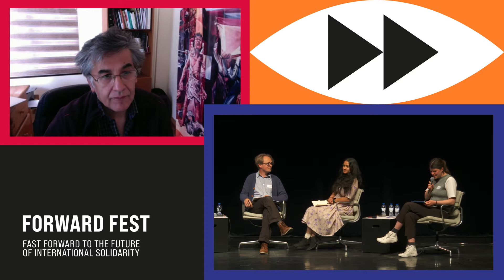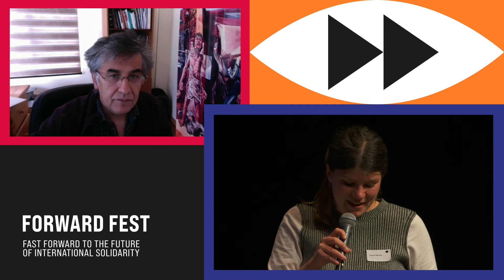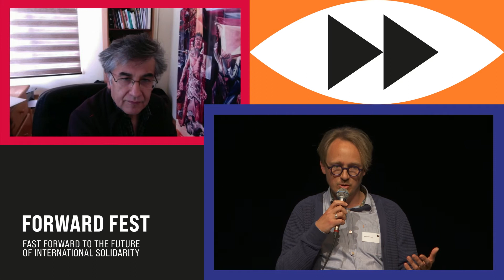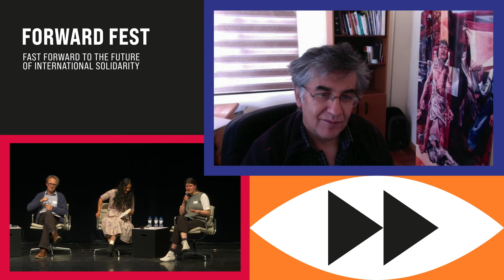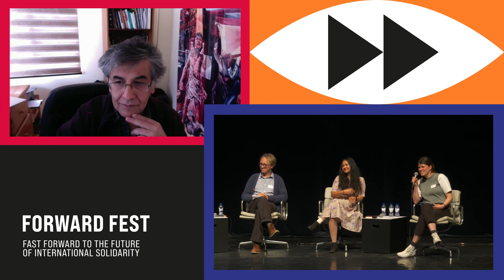FORWARD FEST- session 5 - Systemic alternatives for the economic growth model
Speakers: Arpita Bisht (academic researcher), Pablo Solon (Fundación Solon), Nick Meynen (EEB)
Moderator: Martha Claeys

Friday 6th of May 2022 - KVS Brussels
Forward Fest is an organisation of 11.11.11, NGO federation and VLIR-UOS
in cooperation with MO* with the support of Belgian Development Cooperation.